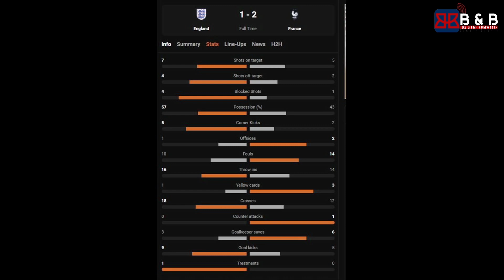BREZIL N'UBWONGEREZA BWAZIZE ABATOZA BADASHOBOYE? IBI BIHUGU KO BIFITE ABAKINNYI BEZA HABURIKI?